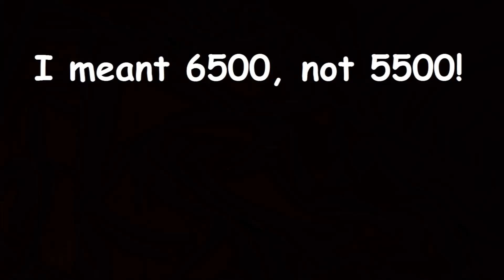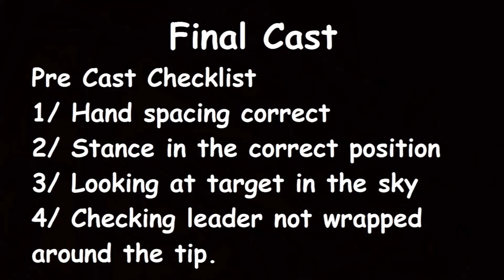Practice For Club 150g Day/Bought A Trundle Wheel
Best cast was 241m/264yards